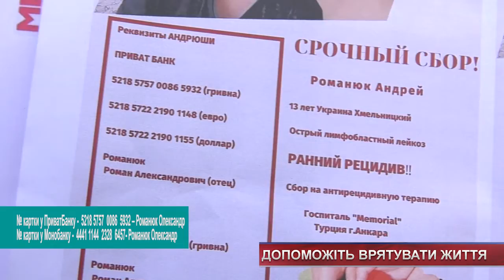Допоможіть врятувати життя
190 тисяч доларів необхідно для порятунку тринадцятирічного Андрія із Кам’янець-Подільського району.  Рік тому хлопчик поборов рак. Однак у вересні цього року стався рецидив.  Наразі дитина разом з мамою перебувають  у Туреччині ,  чекають на трансплантацію та шукають кошти.